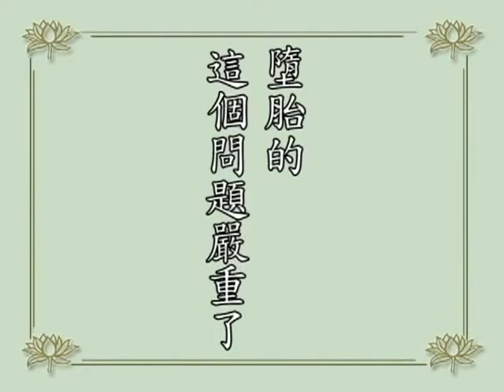淨空老法師問答 第三個問題：「幫助流產的人，請問是誦《地藏經》或哪一部經為好，需誦多少遍或多長時­間？」